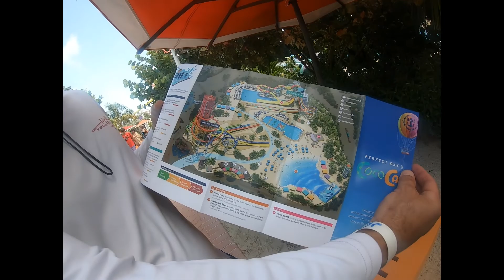COCO CAY ~ ROYAL CARIBBEAN CRUISE | 8 Nights on MARINER of the SEAS | SNORKELING ~ Day 7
Enjoying the beach at COCO CAY in the Bahamas, this beautiful private Island is owned by Royal Caribbean. We visited south beach first then ended the day with a stop by Chill Island for some of the best snorkeling the Island has to offer.